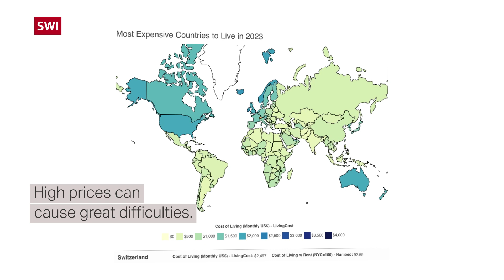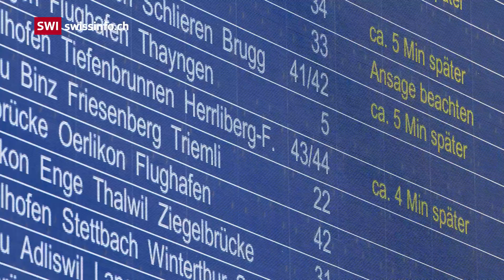Five Swiss myths busted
Mention “Switzerland” and a host of images spring to mind: cheese, chocolate, mountains, banks. To celebrate Swiss National Day on August 1, we unpicked five common myths about Switzerland. Are all Swiss people rich? Do you become Swiss if you're born in Switzerland? Does the population speak Swiss? Do the trains always run on time? And did yodelling really originate here?  Play the video for the answers.